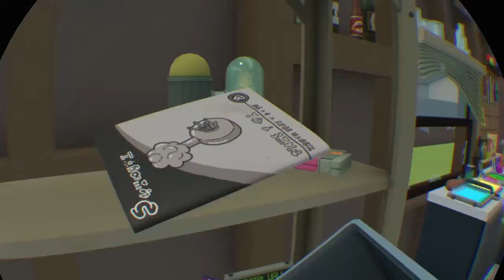Job simalator in Rick and morty VR